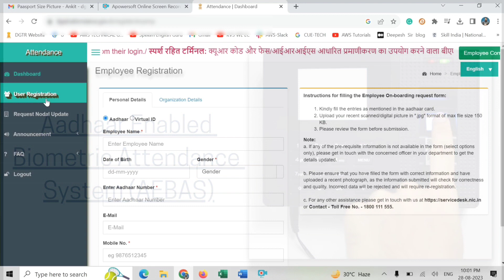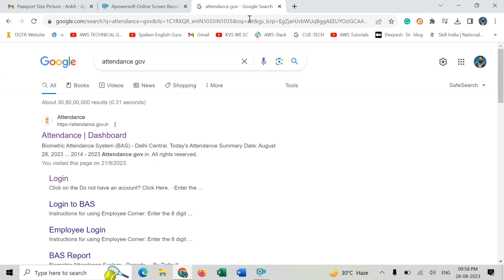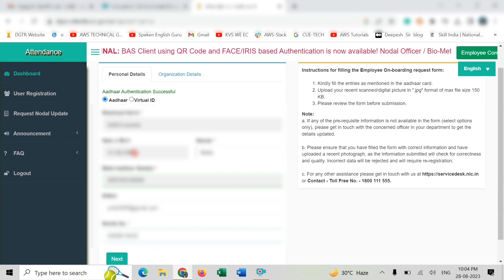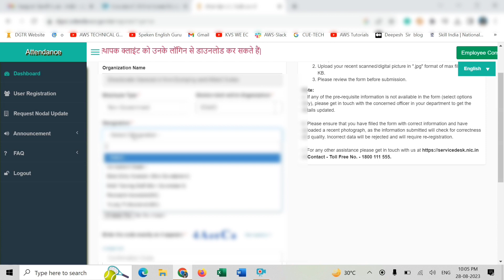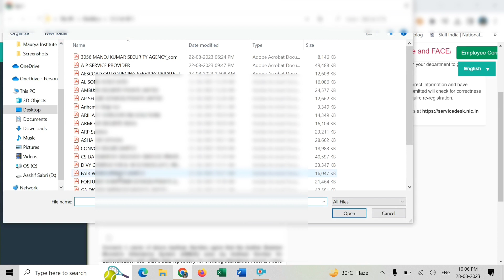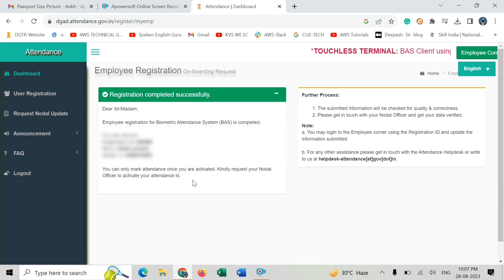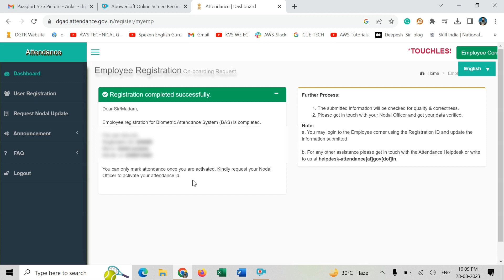AEBAS New Employee/User Registration on BAS Portal | New User Add on Biometric Attendance System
AEBAS New Employee/User Registration on BAS Portal | New User Add on Biometric Attendance System (@DigiSelf Guide )

Toppics Covered This Video :-

• New employee ke liye add biometric detail
• How to add biometric attendance (BAS)
• AEBAS RD service software for attendance
• Add new biometric detail for attendance
• Government Employees Biometric attendance

                               Description

Hello friends aap sabhi ka swagat hai aapke apne youtube channel Digiself Guide par. friends aaj ki is video me main aap logo ko bataunga aap government biometric attendance portal (BAS) par new employee ke biometric details ko kaise register/add kar sakte hain wo bhi SIRF 2 minutes me, iske bare mein details me janne ke liye is video ko end tak zaroor dekhein.

Othe Important Links.

1) how to register a new employee in biometric ?
2) AEBAS par candidate registration kaise kare ?
3) How to update BAS software with RD service?
4) how to Add new employee to the biometric ?
5) new biometric detail kaise add kare BAS me ?